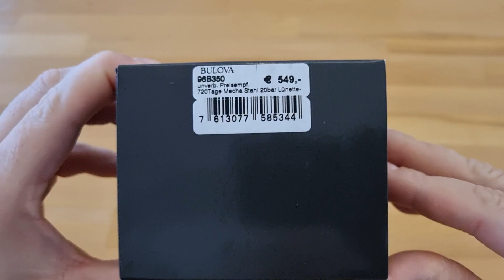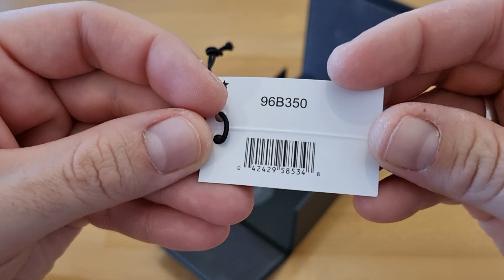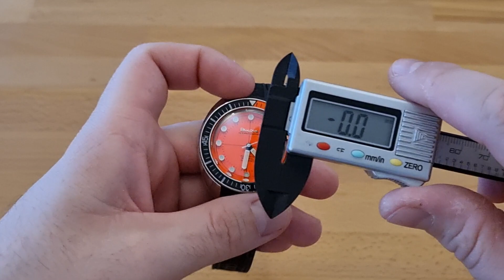Bulova 96B350 Oceanographer / Devil Diver / Die Teufels Uhr / Sommer Uhr / Farben Froh /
Glas antireflex
UHRENGLAS GEWÖLBT / GEBOGEN
KRONE VERSCHRAUBT
BODEN VERSCHRAUBT
LÜNETTE DREHBAR
GEHÄUSEDURCHMESSER 41
ISO6425
Miyota 821D-21B